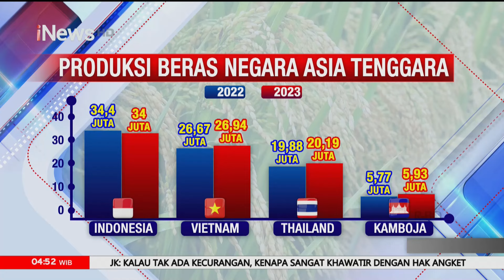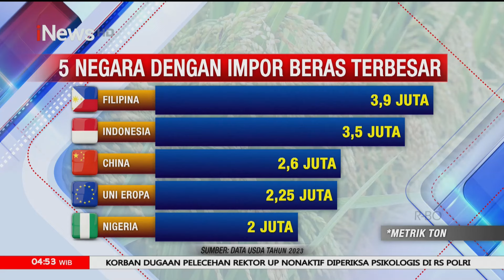Presiden Jokowi Klaim Harga Beras Sudah Turun - iNews Pagi 29/02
Presiden Joko Widodo (Jokowi) menyebut harga beras sudah berangsur turun. Hal itu ditegaskannya berdasarkan data-data harian yang diterimanya.